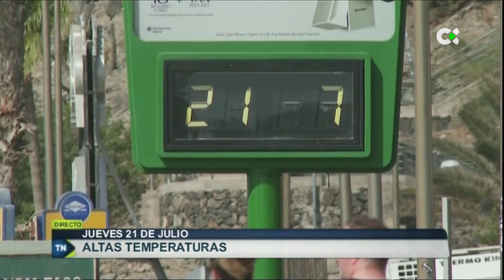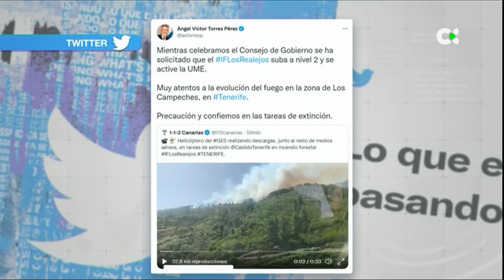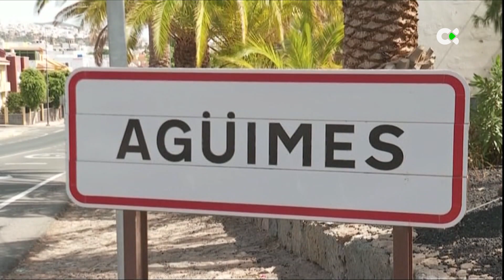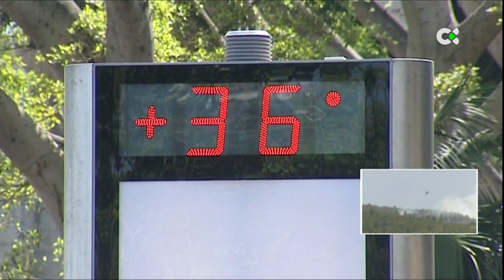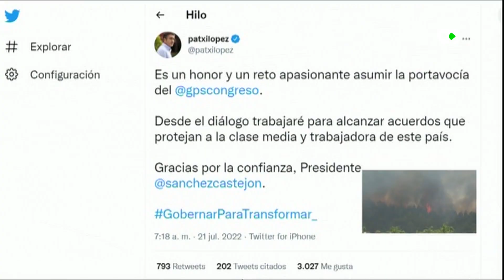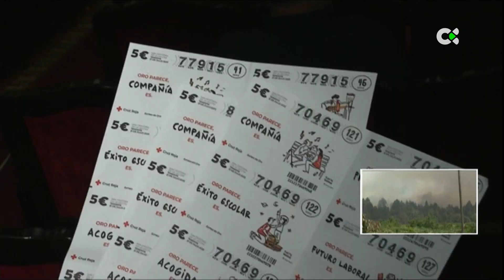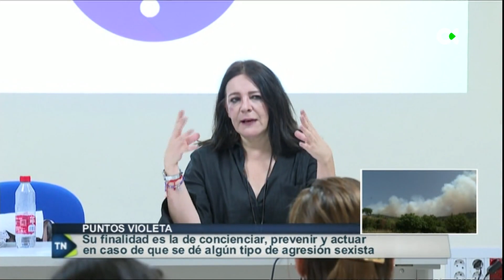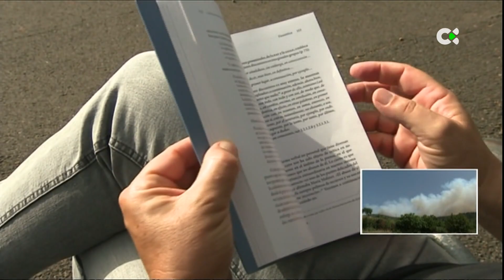Telenoticias 1 | 21/07/22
Repaso de la actualidad informativa de este jueves, 21 de julio, en tn1canarias